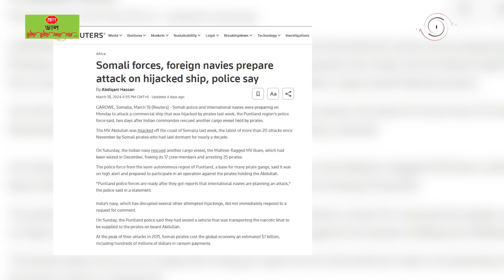জি-ম্মি জাহাজের অদূরে ইইউ নেভির যু-দ্ধ-জা-হা-জ | MV Abdullah | Jago News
News description ..জি-ম্মি জা-হা-জে-র অদূরে ইইউ নেভির যু-দ্ধ-জা-হা-জ | MV Abdullah